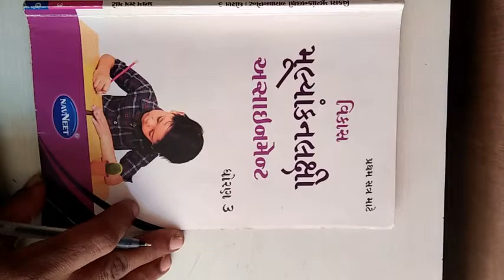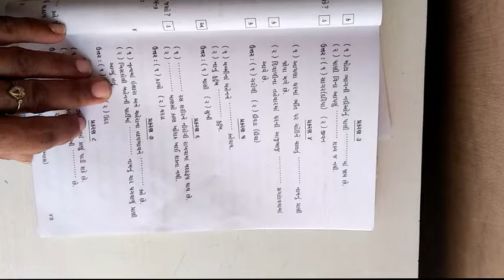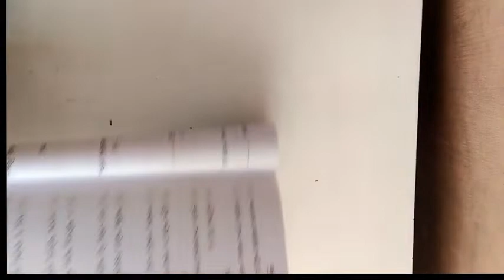ધોરણ 3 વિષય આસપાસ પર્યાવરણ પ્રથમ પરીક્ષા એસાઈનમેન્ટ ભાગ ૧